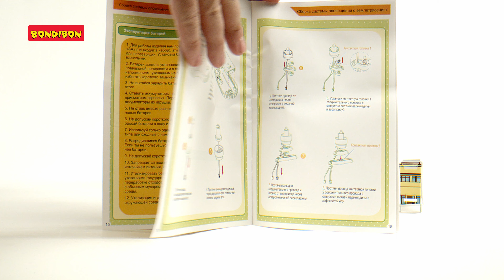Наборы научно-познавательных опытов «Генератор землетрясений» и «Солнечная система»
Бондибон представляет наборы научно-познавательных опытов «Генератор землетрясений» и «Солнечная система». Наборы отлично подойдут детям от 5 лет.
С набором «Генератор землетрясений» ребенок изучит строение земли, а также узнает много интересных фактов о нашей планете. Что такое тектонические плиты, что происходит во время землетрясения, что изучает геология? На эти и другие вопросы поможет ответить набор «Генератор землетрясений» из серии «Японские опыты».
В комплекте набора: сборная модель генератора землетрясений и иллюстрированная инструкция с интересными фактами и рекомендациями.
С набором «Солнечная система» юный исследователь изучит солнечную систему, узнает, какие планеты в нее входят, поймет масштабы планет и даже сможет создать планетарную модель! Какие бывают типы планет, какую звезду называют «неподвижной», из-за чего планета Нептун синего цвета? На эти и другие вопросы поможет ответить набор «Солнечная система» из серии «Японские опыты».
В комплекте набора: модель солнечной системы, краски, кисть и иллюстрированная инструкция с интересными фактами и рекомендациями.

Теоретический и практический подходы к обучению превратят юных почемучек в любителей науки и заставят провести время весело и с пользой!
Бондибон - для ярких идей и весёлых затей!

ВВ4729  Генератор землетрясений
ВВ4730  СОЛНЕЧНАЯ СИСТЕМА